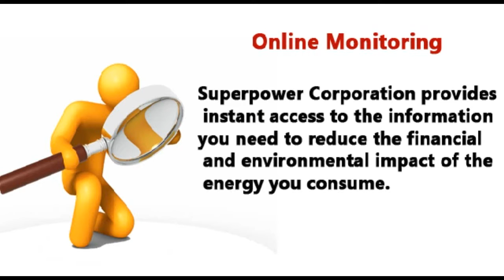Business Energy Management Solution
Energy management is a set of systems and strategies implemented within a business environment in order to archive the minimum possible cost for energy whilst still fulfilling a business' needs.